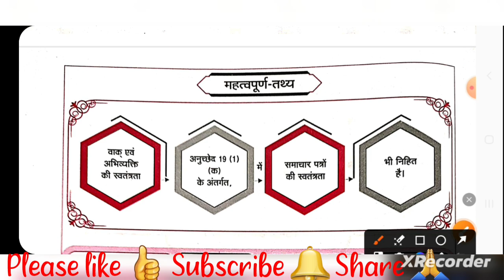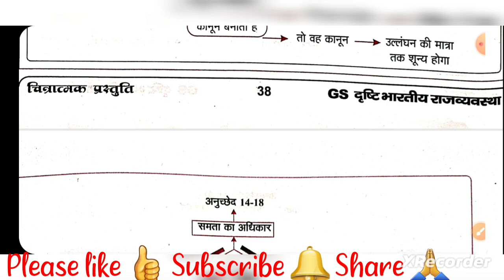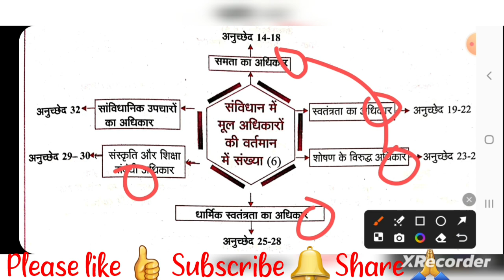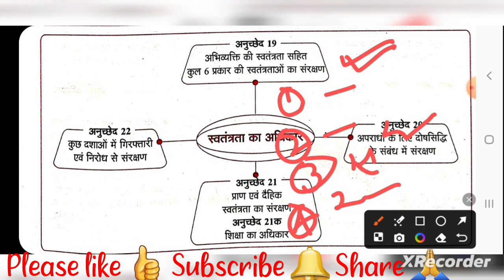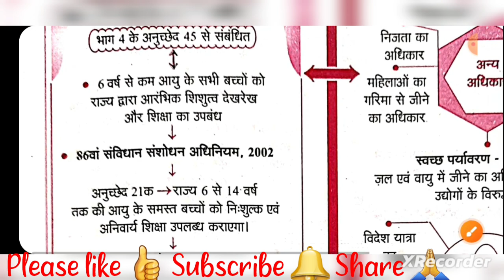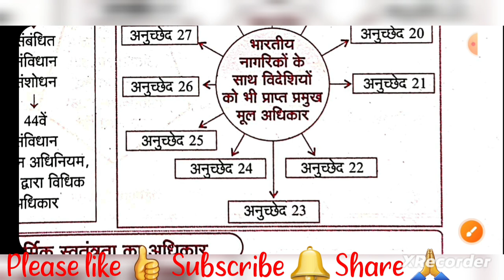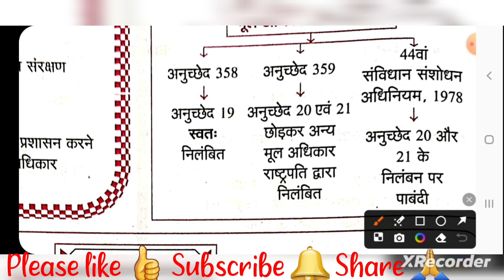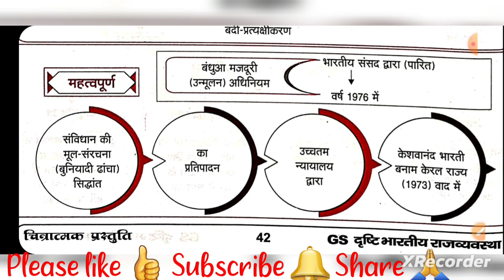UPPSC I RO_ARO। UPP I BPSC। UKPSC सभी के लिए महत्वपूर्ण भारतीय_राजव्यवस्था Part-VI